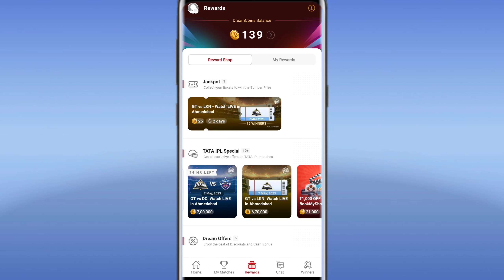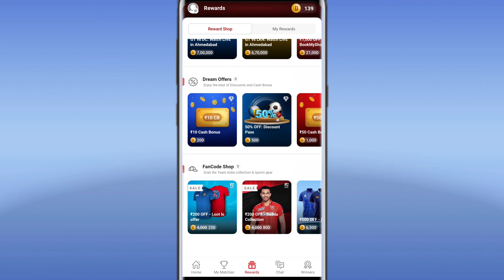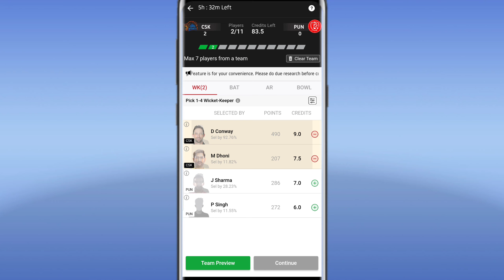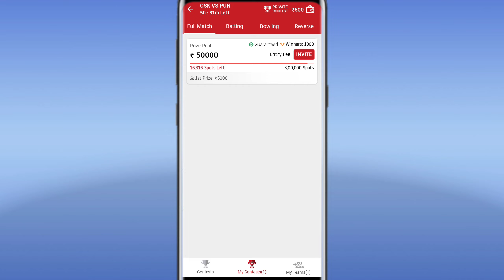dream11 coupon code today | dream11 coupon code dream11 free entry || Cash Bonus kaise use kare